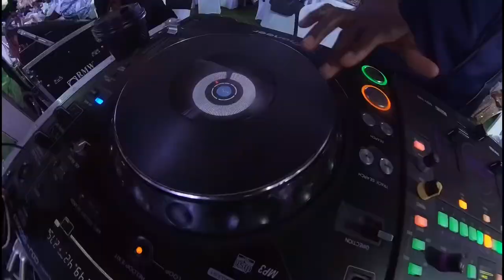This is afilm of Col Charles Oluka 💍 Harriet Akisa.